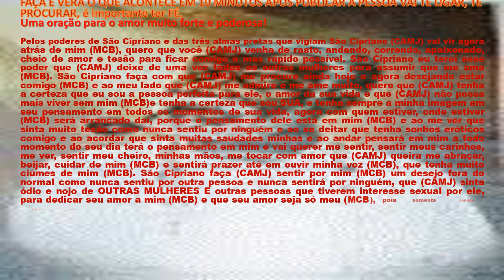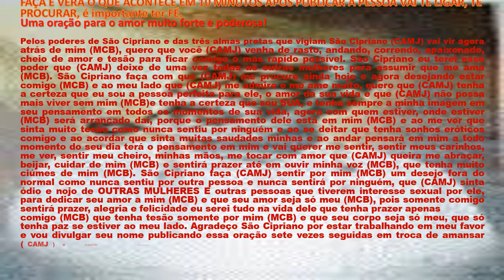VERÁ O QUE ACONTECE EM 10 MIN APÓS PUBLICAR A PESSOA VAI TE LIGAR, TE PROCURAR, ter FÉ.theraio7